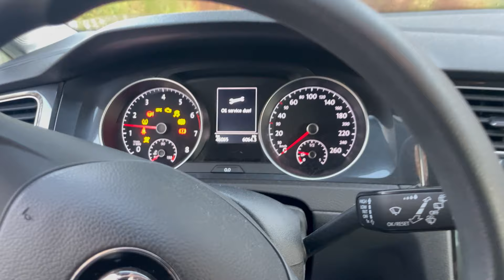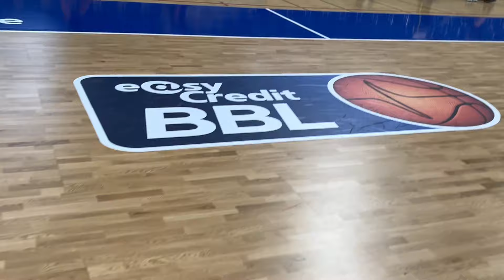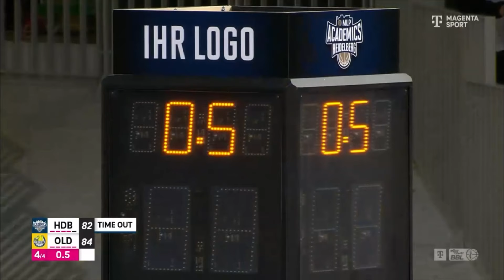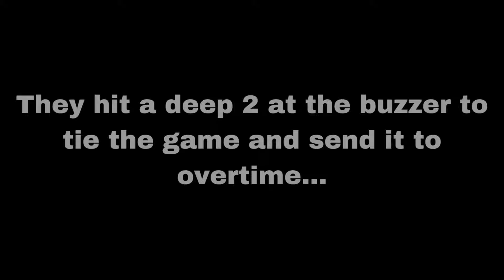[Away Game] Day in the life of an OVERSEAS PRO basketball player // Bus Travel + LIVE GAME ACTION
Let me show you what it is like going on a road trip as a professional basketball player in Germany. We travel on the bus for 7+ hours... to play in front of a packed gym with 4-5 thousand screaming European basketball fans. Hope y'all enjoy the behind the scenes look into what life is like overseas...

As always,

Live atypical!